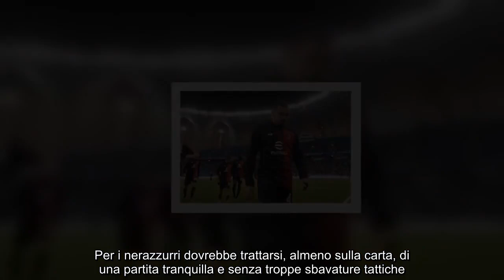Mazzata pesantissima infortunio grave e niente Inter Milan